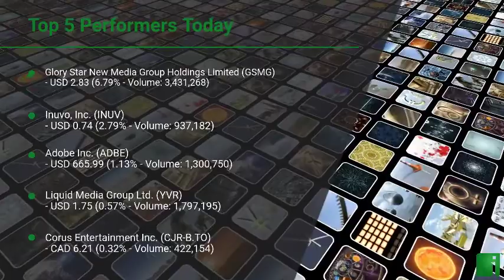InvestorChannel's Media Watchlist Update for Monday, August, 30, 2021, 16:00 EST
Watchlist Companies:
- Glory Star New Media Group Holdings Limited (GSMG) USD 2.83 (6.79%)\n- Inuvo, Inc. (INUV) USD 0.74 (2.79%)\n- Adobe Inc. (ADBE) USD 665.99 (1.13%)\n- Liquid Media Group Ltd. (YVR) USD 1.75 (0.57%)\n- Corus Entertainment Inc. (CJR-B.TO) CAD 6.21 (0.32%)\n- Network Media Group Inc (NTE.V) CAD 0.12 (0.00%)\n- WOW! Unlimited Media Inc (WOW.V) CAD 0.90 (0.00%)\n- Quizam Media Corporation (QQ.CN)  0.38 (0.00%)\n- Moovly Media Inc (MVY.V) CAD 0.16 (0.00%)\n- Avid Technology, Inc. (AVID) USD 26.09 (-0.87%)\n- Media Central Corporation Inc. (FLYY.CN)  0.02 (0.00%)\n- Lingo Media Corp (LM.V) CAD 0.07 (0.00%)\n- Glacier Media Inc. (GVC.TO) CAD 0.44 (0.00%)\n- Stingray Group Inc (RAY-A.TO) CAD 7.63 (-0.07%)\n- Thunderbird Entertainment Group Inc (TBRD.V) CAD 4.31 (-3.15%)\n- NexTech AR Solutions Corp. (NTAR.CN)  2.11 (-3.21%)\n- ZoomerMedia Limited (ZUM.V) CAD 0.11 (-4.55%)\n- Postmedia Network Canada Corp (PNC-A.TO) CAD 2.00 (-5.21%)\n- QYOU Media Inc (QYOU.V) CAD 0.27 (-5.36%)\n